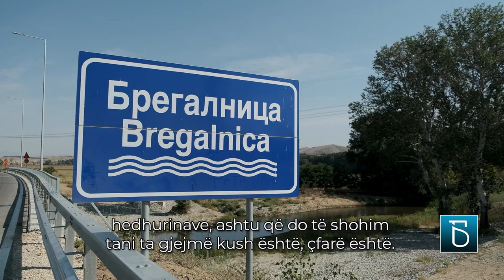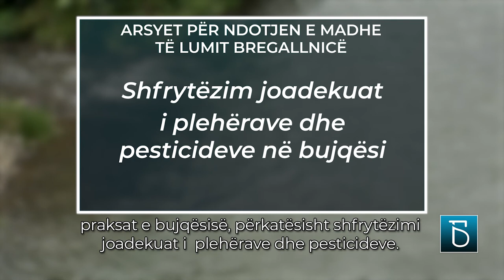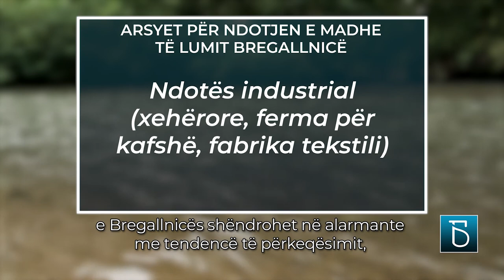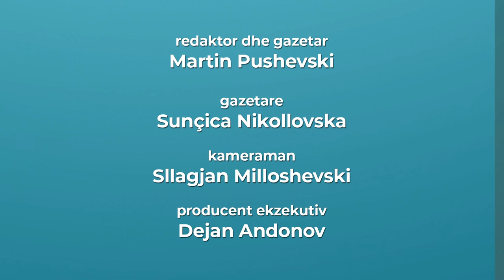Lumi Bregallnicë “ulëron" nga moskujdesi ekologjik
Lumi Bregallnicë “ulëron” nga moskujdesi ekologjik. Ujërat e zeza të jospastruara nga amvisëritë, praksat jo të mira bujqësore, xehëroret dhe kapacitetet tjera industriale ia thurin fatin lumit më të madh të pjesës lindore.